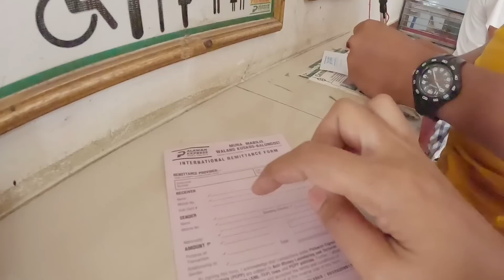MAY DAHILAN KUNG BAKIT NAGKA HIWALAY KAMI NG ASAWA KO 😔HINDI KO NA KAYANG ITAGO SA INYO|PINAY VLOG